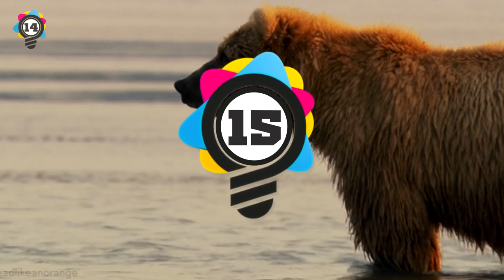The World's Deadliest Predators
This is a list of the world's deadliest Animals and they are ranked according to the number of humans they have killed. This ranking shows up facts about sharks, jellyfish, lions, cheetahs, crocodiles, snakes, scorpions, mosquitoes and many more. The video delivers facts about the most dangerous animals in the world and the nature of their attacks.